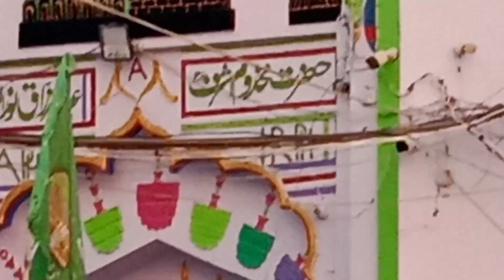किछौछा दरगाह मखदूम अशरफ KICHHAUCHHA DARGAH MAKHDOOM ASHRAF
Kichhauchha dargah sharif live
Naat
Qawali
Kichhauchha dargah sharif
Kichhauchha
Sharif live
Kichocha sharif
Dargah
Astana sarkar
Makhdoom
Pak
Kichhauchha dargah sharif
Kichhauchha dargah today live kichhauchha darbar
Kichhauchaa dargah sharif status
Dargah makhdoom ashraf ki naat
Kichhauchha shareef
Makhdoom
Baba
Makhdoom sha baba
Makhdoom ashraf
Makhdoom Ashraf jahangir simnani
State up
District Ambedkar Nagar
Dargah kichhauchha
Sharif
Dargah astana sarkar makhdoom pak